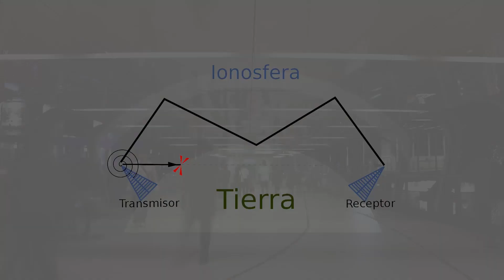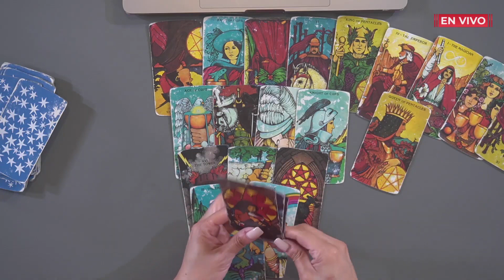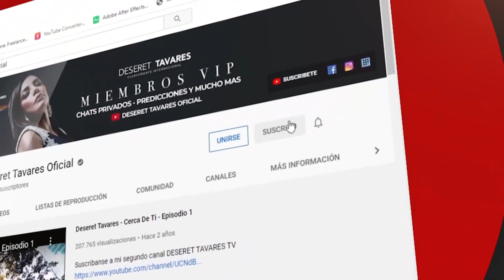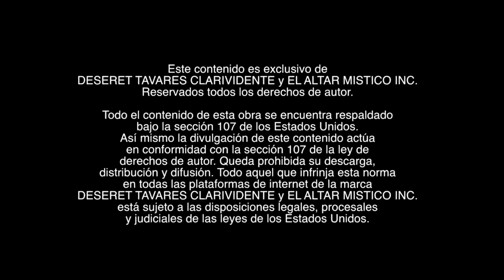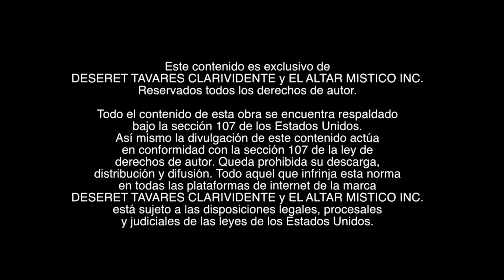La Tierra Gira Más Rápido Explicación | Deseret Tavares